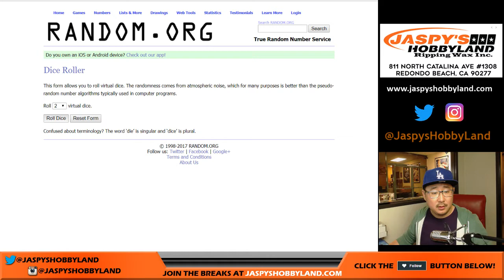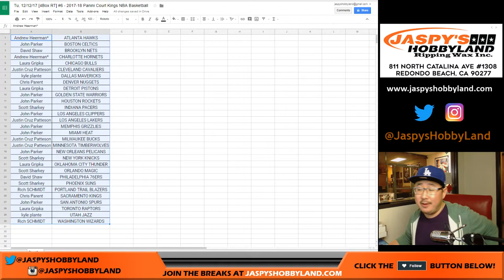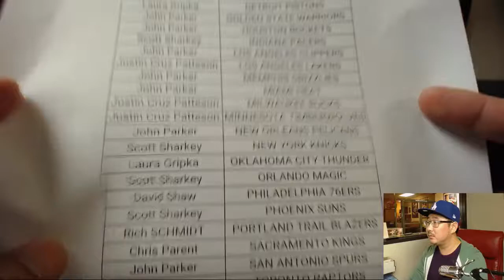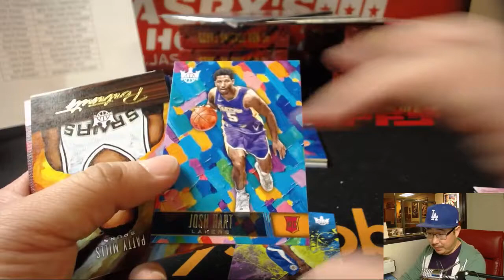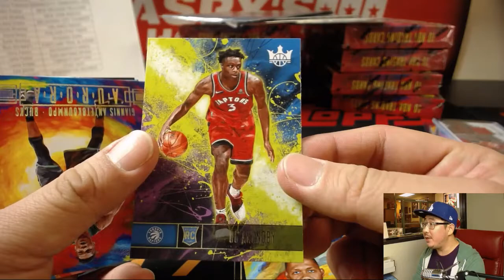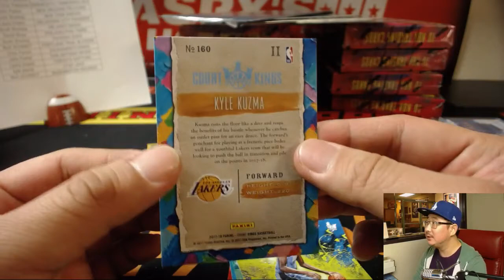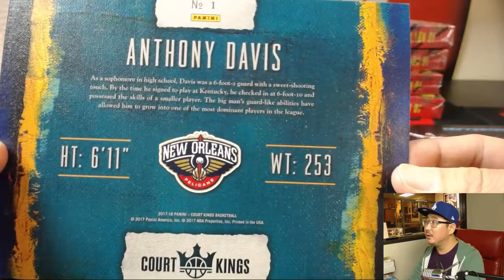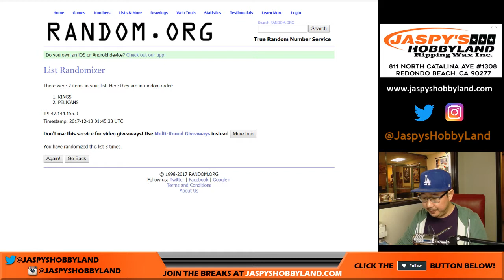Tu, 12/12/17 [4Box RT] #6 - 2017-18 Panini Court Kings NBA Basketball